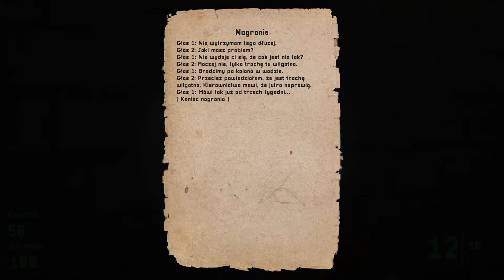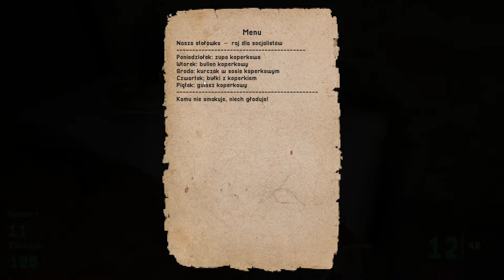KVARK - Czeski Half Life? (6/6) - WALKA Z BOSSEM! - (Gameplay PL)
Kvark to inspirowany retro FPS składający hołd takim gigantom jak Half-Life czy BioShock. Zrodzony z miłości do gatunku, stworzony na Unreal Engine 5 i podrasowany współczesnymi rozwiązaniami jak najnowsze techniki renderowania czy adaptacyjny dźwięk, tytuł powinien sprawić, że wszyscy Ci, którzy wciąż pamiętają noce zarwane na graniu w w/w klasyki, poczują się jak w domu.

Gatunek: FPS, Retro, Horror

★ Chcesz wesprzeć moją pracę? Dziękuję!

Serie znajdziecie wpisując frazy:
Zagrajmy w Kvark
Kvark Gameplay PL
Kvark po polsku
Kvark pl
Kvark